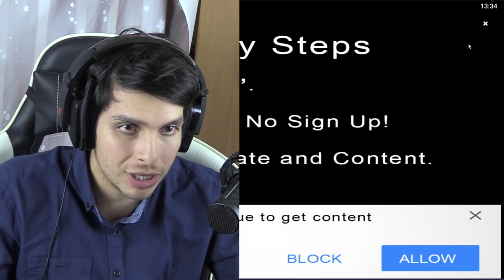GRANNY SE VA DE LA CASA Y ENCUENTRO A BALDI !! - Granny (Horror Game) | DeGoBooM